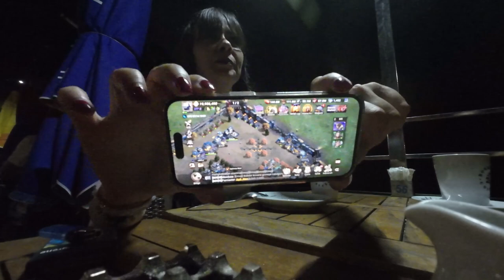İLK VLOG. ANTALYA...PART1.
Merhaba arkadaşlar ilk videomla karşınızdayım. umarım video hoşunuza gider.